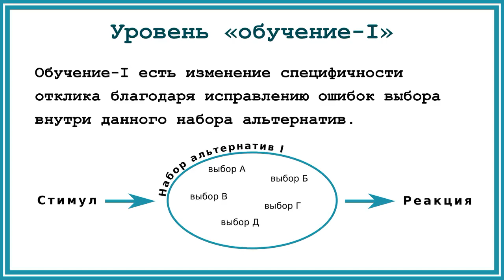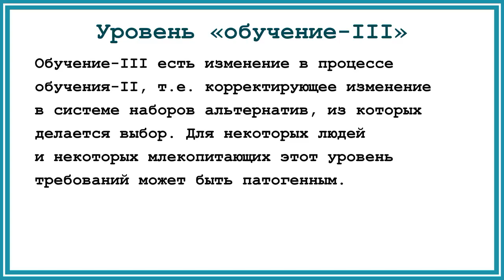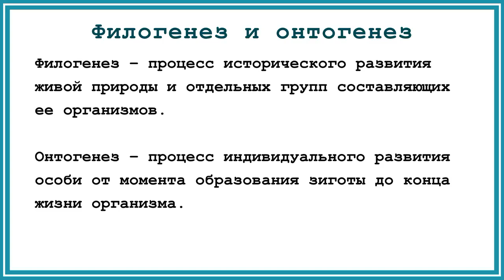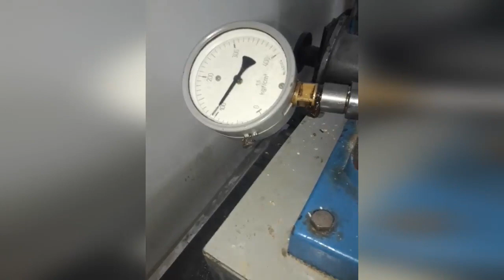Священное единство: дальнейшие шаги в направлении экологии разума: Грегори Бейтсон | Отзыв и разбор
В видео представлен обзор книги Грегори Бейтсона "Священное единство: дальнейшие шаги в направлении экологии разума".
Книга - библиографическая редкость не только на русском языке, но даже на английском.

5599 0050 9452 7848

Таймкоды:
00:00 Приветствие. О книге
00:59 О Грегори Бейтсоне
04:19 Введение. О «Священном единстве»
07:44 Первая часть книги «Форма и паттерн в антропологии»
12:18 Вторая часть книги «Форма и патологии взаимоотношений»
19:17 Третья часть книги «Эпистемология и экология»
25:58 5 уровней обучения по Бейтсону
28:16 Третья часть книги «Эпистемология и экология» (продолжение)
30:20 Четвёртая часть книги «Здоровье, этика, эстетика и священное»
40:50 Заключение и прощание

Грегори Бейтсон -  британо-американский учёный, работы которого носят междисциплинарный характер — они связаны с эпистемологией, кибернетикой, теорией информации, антропологией, теориями социализации и коммуникации, экологии.

Многие люди, в том числе и известные учёные, считают Бейтсона культовой фигурой, чему способствовали его загадочность, эксцентричность и широта интересов. Бейтсон был специалистом во множестве дисциплин: он затрагивал вопросы кибернетики и зоопсихологии, этнологии и культурной антропологии, психологии и психиатрии.

Бейтсон отдельно обращает своё внимание и внимание антропологов на сбор и интерпретацию исходных данных, которые антропологи используют для вынесения суждения о том, как происходит обучение и взаимодействие между членами племён.
Бейтсон предлагает в культурной антропологии рассматривать только три типа данных.

Не смотря на то, что Грегори Бейтсон начинал как антрополог, изучал обычаи и традиции племён Юго-Восточной Азии (например, на Бали), его интересами стали человеческие взаимоотношения, применение логических типов Бертрана Рассела в естествознании и теории обучения.

Бейтсон разработал теорию обучения и описал 5 ступеней (уровней) обучения: обучение-0, обучение-I, обучение-II, обучение-III, обучение-IV. Согласно Бейтсону только немногие люди способны за свою жизнь достичь уровня обучение-III, а уровень обучение-IV в настоящее время недоступен ни одному из живых организмов на Земле.

Бейтсон вводит такой термин как «Даббл-Байнд». Термин, который разные переводчики Бейтсона переводили по-разному, пытаясь найти русскоязычный эквивалент: двойная связь, двойной захват, двойной тупик, двойное ограничение, двойное послание.

Однако, при дальнейших переводах статей и книг Бейтсона стало ясно, что ни один из этих терминов не может описать все смыслы, которые несёт в себе английский термин «double-bind».

«Священное единство» - посмертная компиляция трудов Грегори Бейтсона, которую выполнил его ученик Родни Дональдсон.
«Священное единство» включает труды, которые вышли в период с 1972 по 1980 годы, а также некоторые труды, вышедшие до 1972 года, но ранее не включённые в книгу «Шаги в направлении экологии разума».

Уровни обучения по Бейтсону, дополнительные материалы.
Объёмная статья, которую нечасто встретишь в интернете. В статье подробно рассматриваются все уровни обучения с примерами.